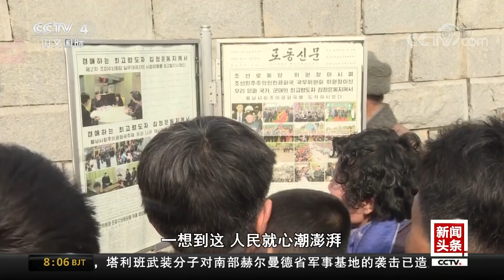[中国新闻] 金正恩出访牵动朝鲜民众的心 外媒：朝媒对金正恩出访报道更快更多样 | CCTV中文国际